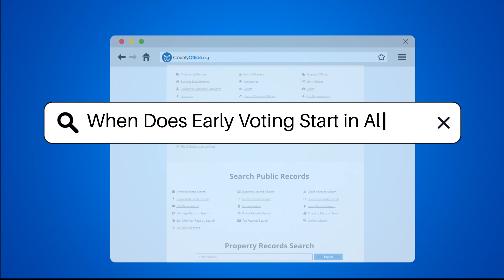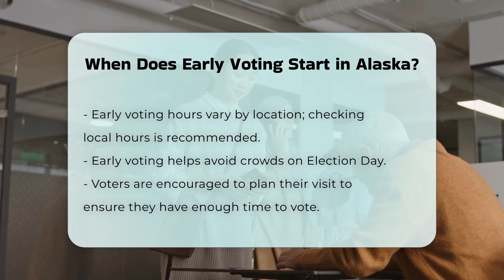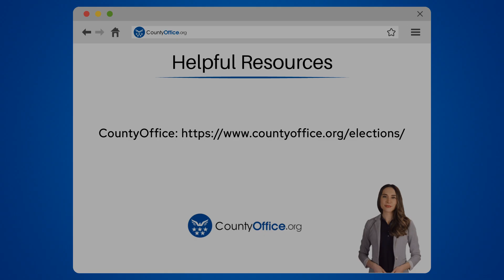When Does Early Voting Start in Alaska? | CountyOffice.org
When Does Early Voting Start in Alaska? Are you ready to make your voice heard in the upcoming election? In this video, we provide essential information about early voting in Alaska. Early voting is a convenient option that allows you to cast your ballot in person before Election Day. We’ll cover the key dates you need to know, including when early voting begins and ends for the 2024 general election. Additionally, we’ll guide you on where to find early voting locations, including election offices and other designated sites.

We’ll also discuss the identification requirements you must meet to participate in early voting, ensuring you have everything you need for a smooth voting experience. Knowing the specific hours for early voting at your local site is crucial, and we’ll encourage you to check those details ahead of time. Early voting not only helps you avoid long lines on Election Day but also gives you the flexibility to vote at your convenience.